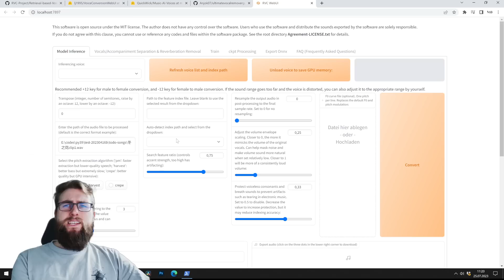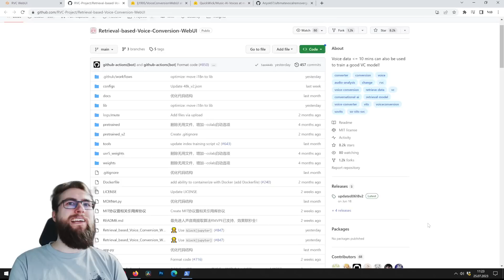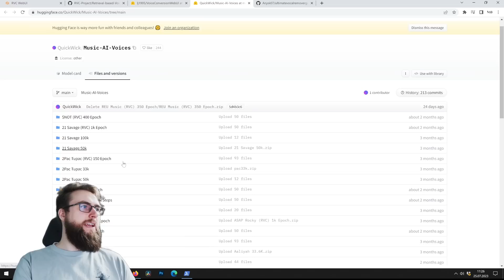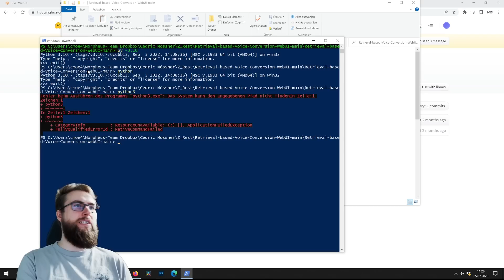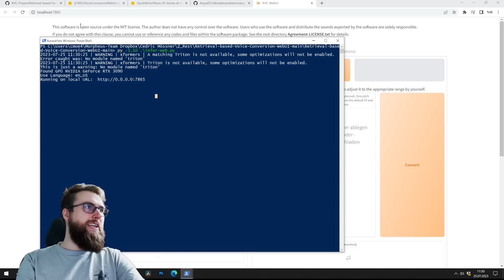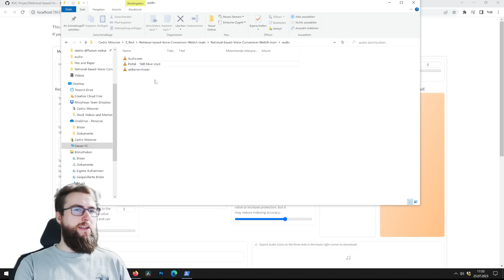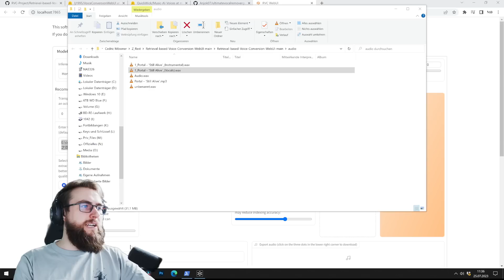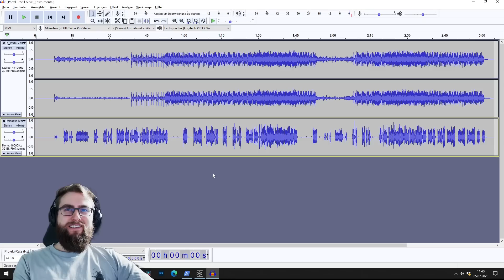Beliebige Stimmen klonen und singen lassen | RVC Tutorial